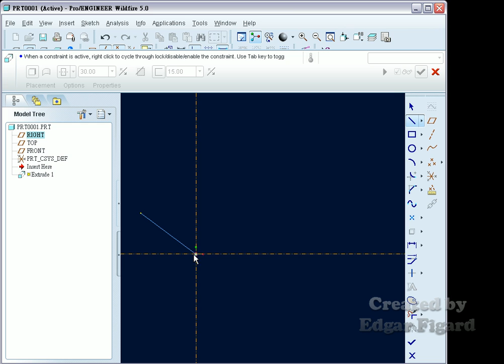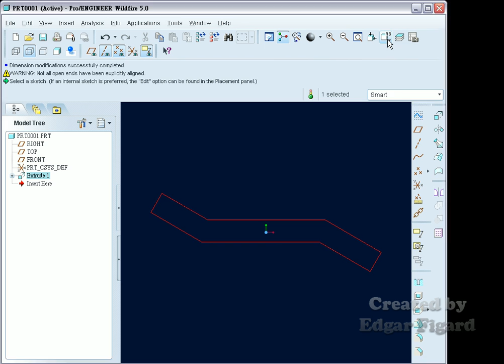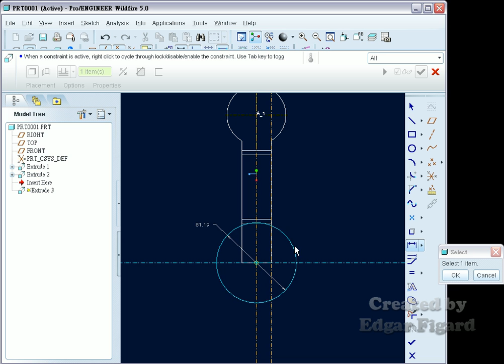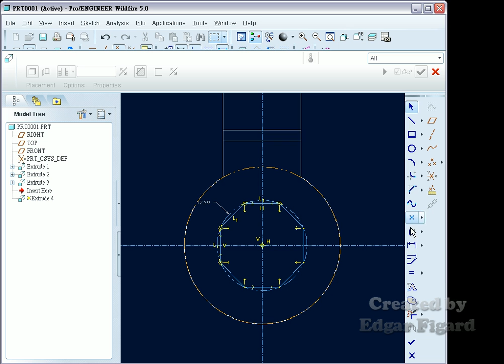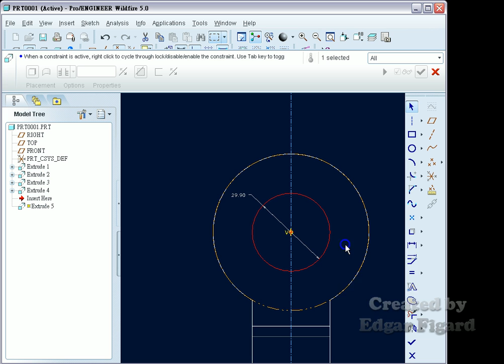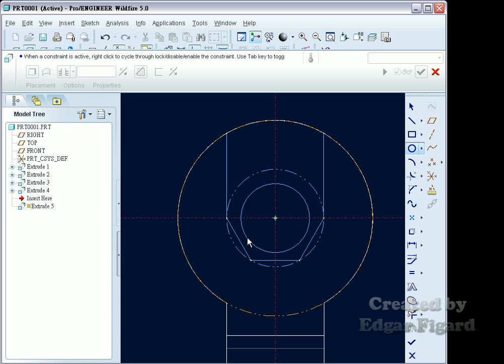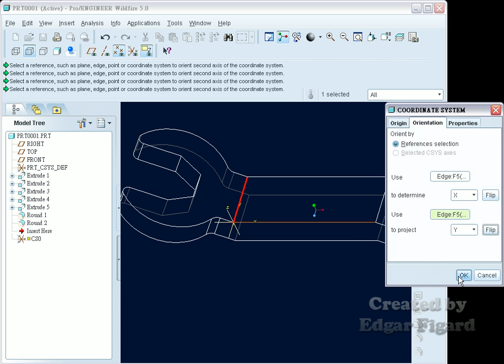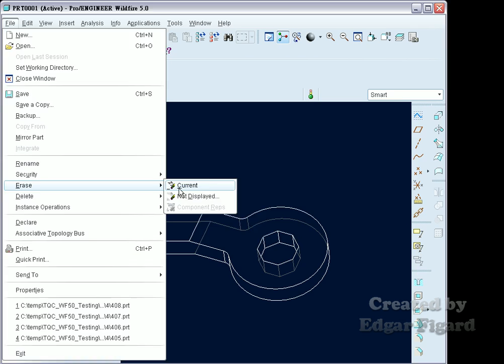TQC+ ProE 基礎零件設計動態解題 405題